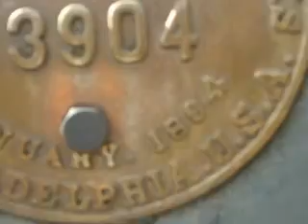MARIA FUMAÇA DE SETE LAGOAS M. G.